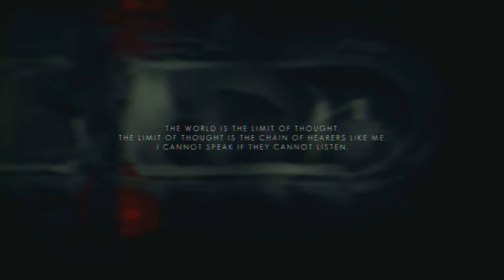Го махнемся. The Swapper. Первый взгляд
Суслик опробовал отличную игру The Swapper.